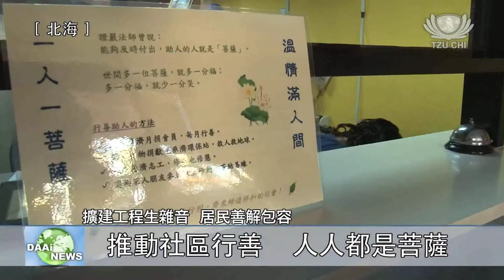【醫療】 擴建工程生雜音 居民善解包容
馬來西亞北海慈濟洗腎中心自去年10月開始擴建，5個月的工程下來，敲敲打打的聲音難免影響附近居民。洗腎中心的同仁、護士和腎友齊齊出動，到周邊的商店和住家拜訪關懷，除了讓居民了解工程的進度和原因，也鼓勵居民一起行善做好事，在社區種下善的種子。Tzu Chi Malaysia